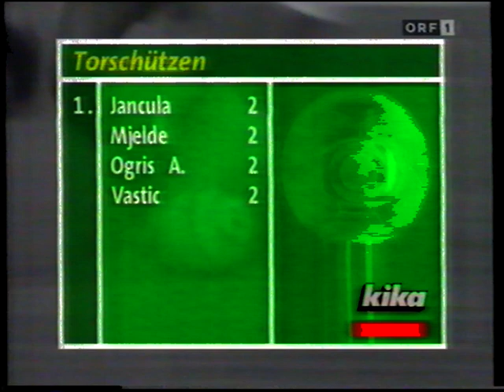Zusammenfassung 2. Runde - Saison 1995/96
Österreichische Fußball Bundesliga